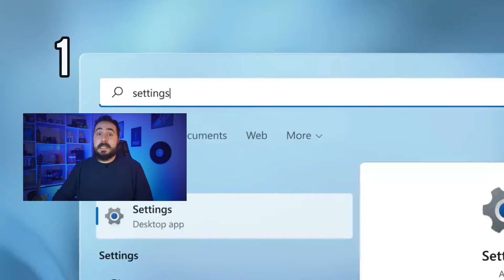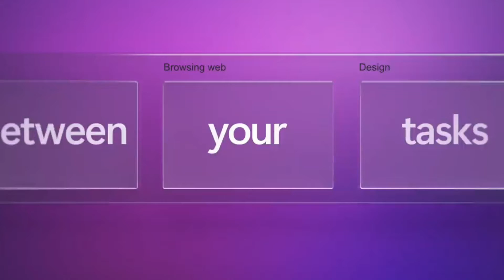WINDOWS 11 - TUDO que você precisa saber SOBRE o novo sistema da Microsoft | CURADORIA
Windows 11 [Tudo que VOCÊ precisa saber] Como instalar, Versão Beta em PC de 27 Mil e + | CURADORIA

Fiz essa CURADORIA com tudo que você precisa sabre sobre o NOVO WINDOWS 11 [pra você NÃO PERDER TEMPO e se informar].

Separei os 3 principais vídeos para você entender tudo sobre Windows 11, se é compatível com o seu computador, como instalar, curiosidades, novidades e a tão falada TPM 2.0.

1) Diolinux (entenda as principais características e novidades do Windows 11, um dos vídeos mais completos que vi sobe o W11)

2) Canal JMS Dicas (como preparar o computador para receber o Windows 11. Passo A Passo em vídeo mostrando como atualizar o computador e descobrir se o seu computador poderá receber o Windows 11)

3) TecnoArt (instalando o Windows 11 Beta num pc de 27 mil e rodando uns jogos)

Artigo sobre Windows 11 no Tecnoblog (Windows 11 é liberado para download em prévia; veja como instalar)